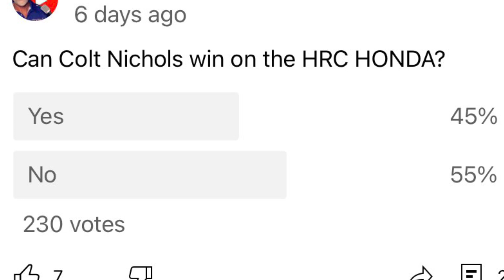Last Chance for Nichols - Do or Die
Thanks for supporting the channel see you at the races!

2nd Channel  @Scott Walters Real Estate USA   (Buckle up!)
I'm on Instagram as motostarglobal. Install the app to follow my photos and videos.

I'm on Instagram as walty_wanders. Install the app to follow my photos and videos.
CONTACT EMAIL (Advertise or Colab with me)